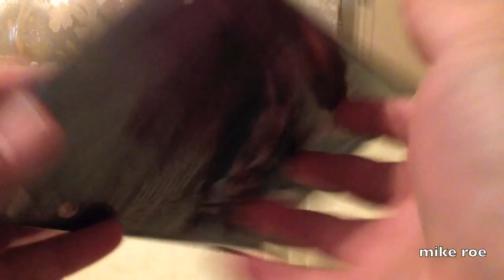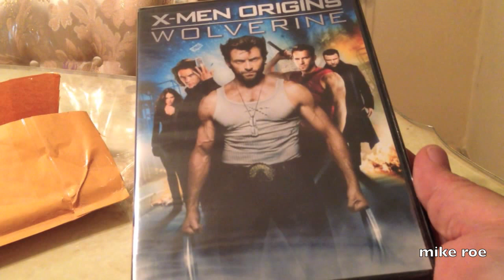Wolverine Marvel DVD Collection 1/6 Wolverine Sabretooth